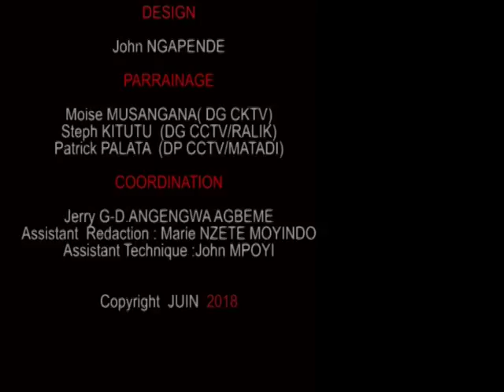COUPE DU CONGO, 54 ème EDITION? PHASE FINALE : L'APRES TIRAGE AU SORT...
15'YA MASANO N+ 522 /Lundi 18 Juin  2018.- La FECOFA a procédé au tirage au sort de la  phase décisive de la compétition sus évoquée. La gerbe des commentaires des principaux challengers de l'AS Maniema Union ; FC Renaissance du Congo, OC Bukavu Dawa, Kungu Pemba, JSK, ...